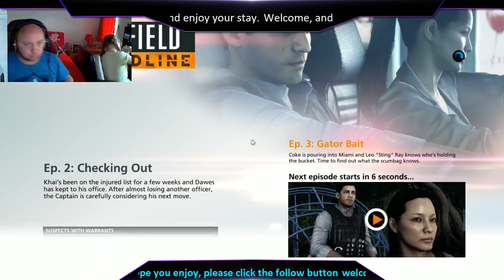Battlefield Hardline (Part 4)